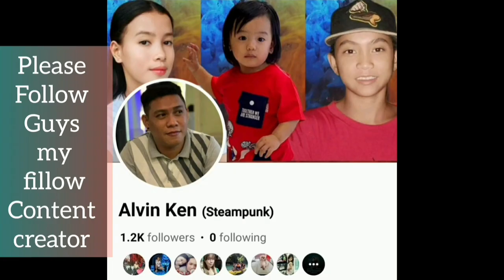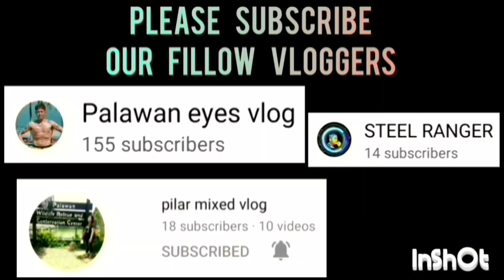TATATUM AMIRAH CALIH VS OTW BOYS OPEN DIVISION | HAGEDORN'S CUP BASKETBALL LEAGUE 2023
TATATUM AMIRAH CALIH VS OTW BOYS GAME HIGHLIGHTS | OPEN DIVISION | 1ST COUNCILOOR PATRICK HAGEDORN'S CUP BASKETBALL LEAGUE 2023 AT BAYWALK COVERED COURT | NOVEMBER 23,2023